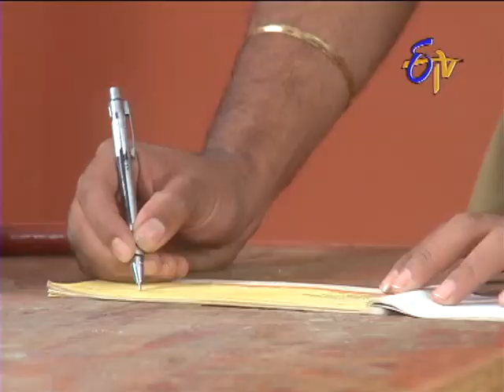Manasu Mamata - 10th December 2013 Episode No 896